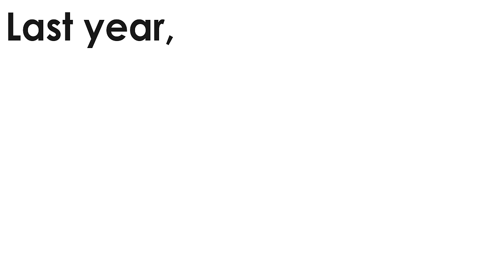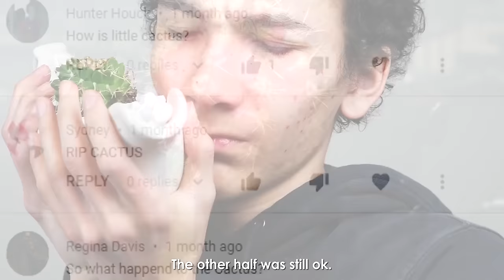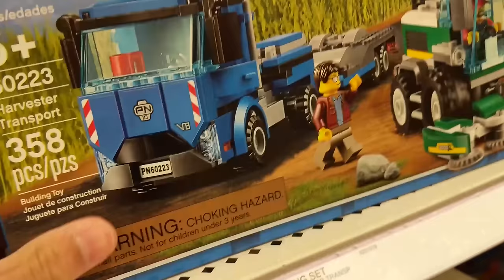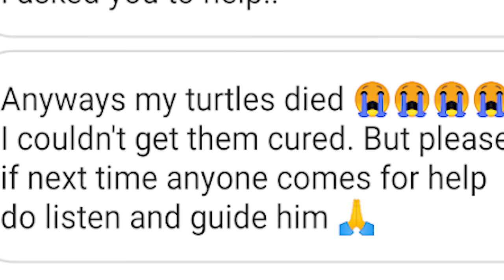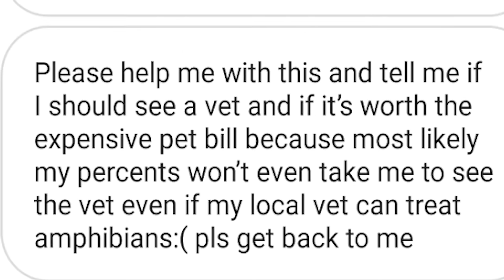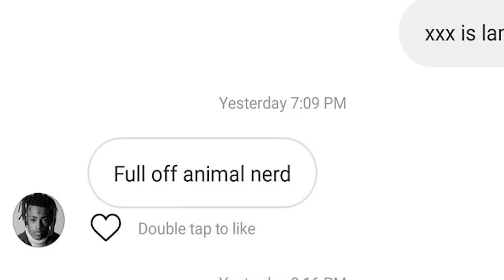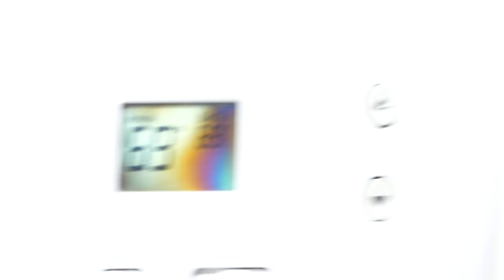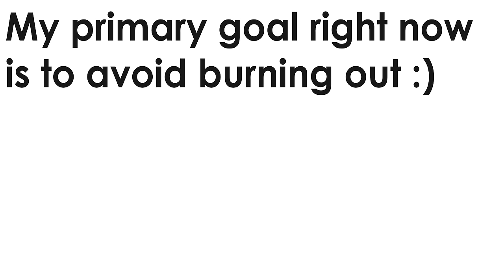GoHerping's Worst Moments of 2019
In 2018, I showed you my best moments. For 2019, let's highlight the worst, most unfunny clips from my past 12 months of videos...

▶▶ If you enjoyed this, check these out! ◀◀